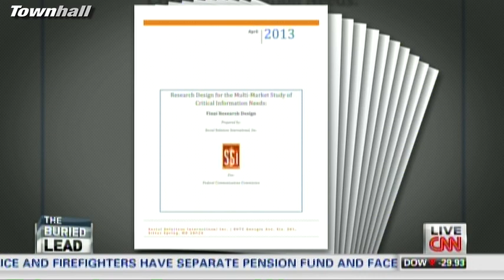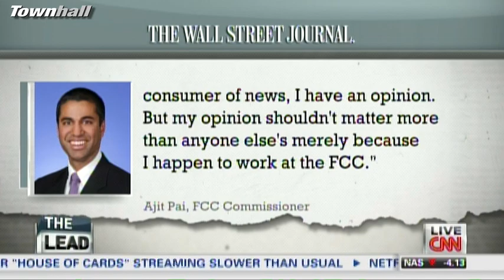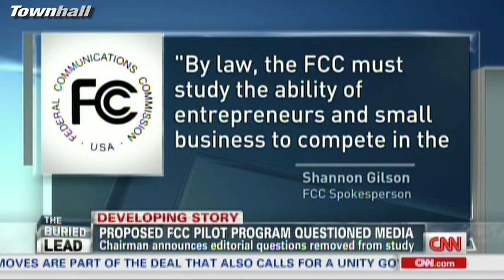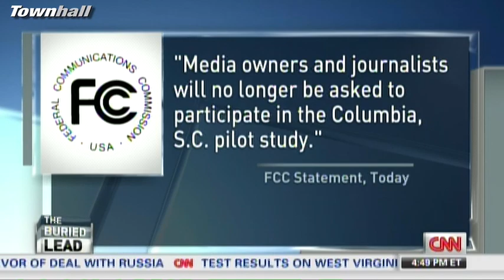CNN's Tapper with FCC Commish Ajit Pai on FCC Plans to Regulate the Media